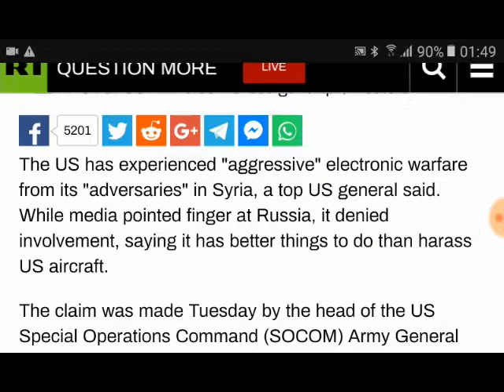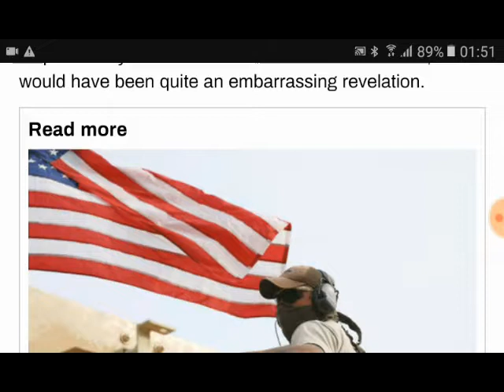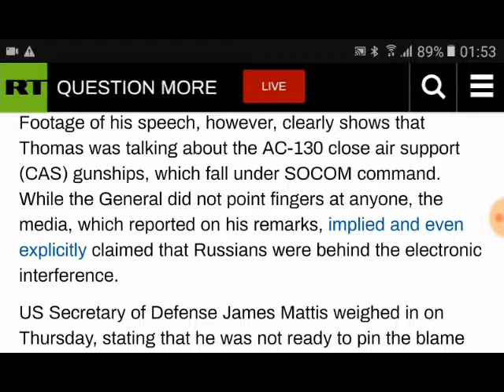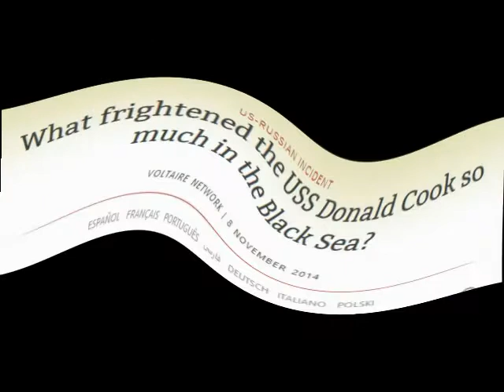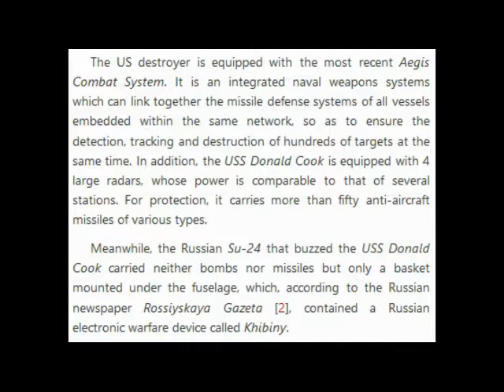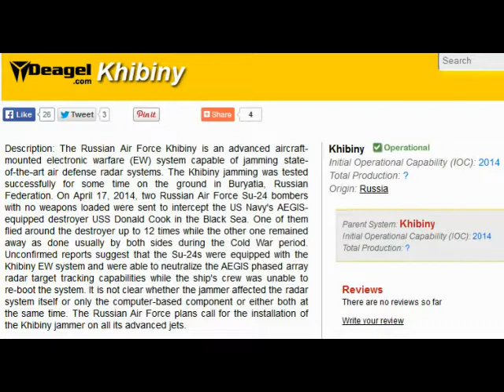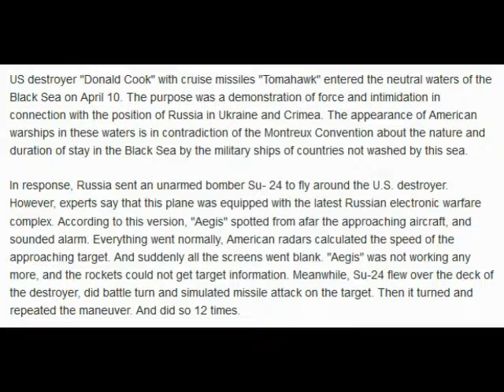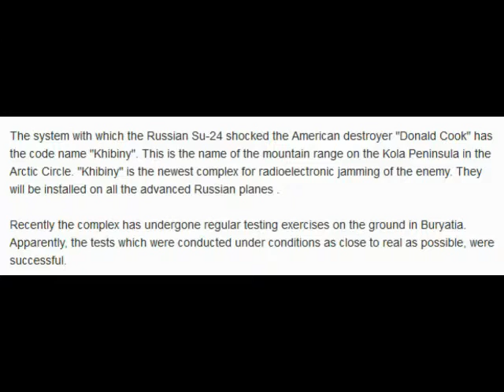meagre bully united states has met its match in the big russian bear